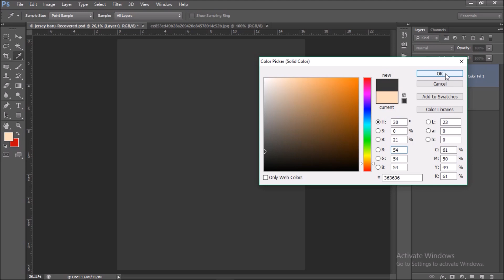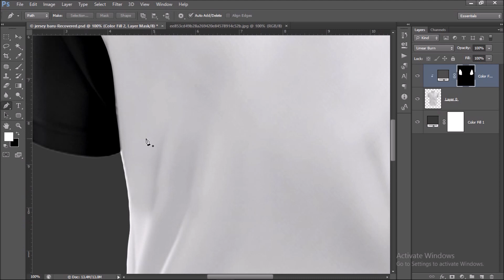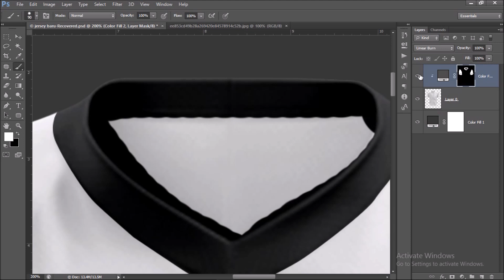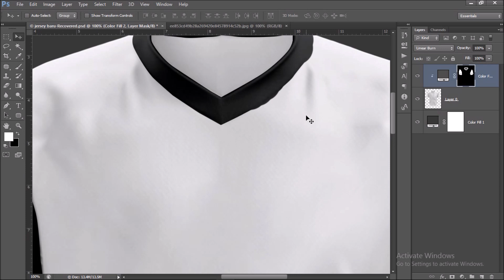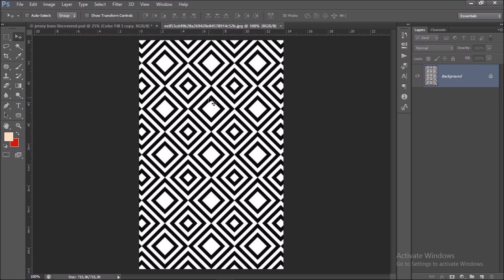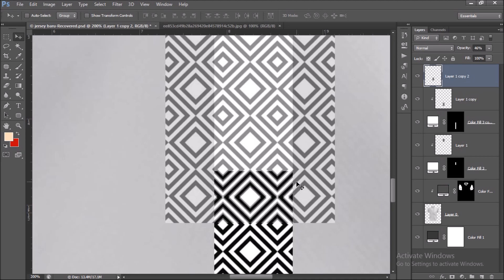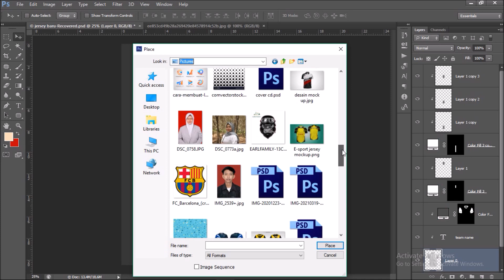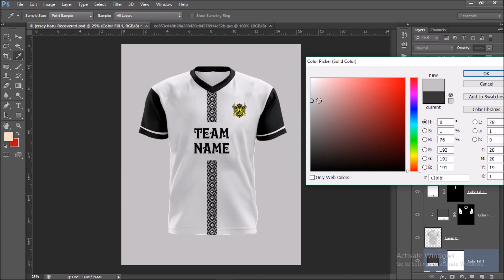MOCKUP JERSEY PHOTOSHOP - FREE PSD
this vidio is contains about how to make a jersey mockup using photoshop cs 6